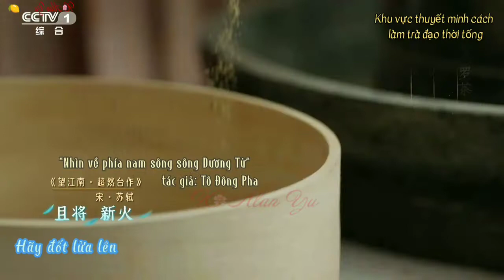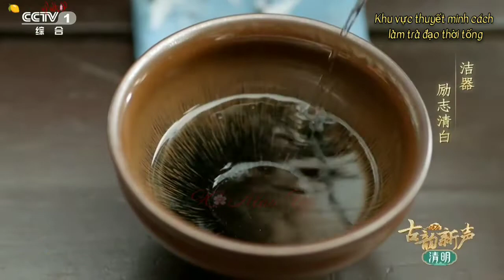Vọng Giang Nam - Vu Mông Lung_于朦胧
Vọng Giang Nam (Nhớ Giang Nam - 望江南)
Trình bày: Vu Mông Lung.
Vietsub @fcalanyumelongvn.
Đêm 05/04/2022 "Tết Thanh Minh xưa và nay" trên truyền hình CCTV1 _ Chủ đề thơ và trà.
Ca khúc được biên tập phổ nhạc lại từ bài thơ "Nhìn về phía nam sông Dương Tử" của nhà thơ Tô Đông Pha thời nhà Tống. Trong MV bao gồm  thuyết minh sơ lược cách làm trà đạo thời nhà Tống(phần không sub).